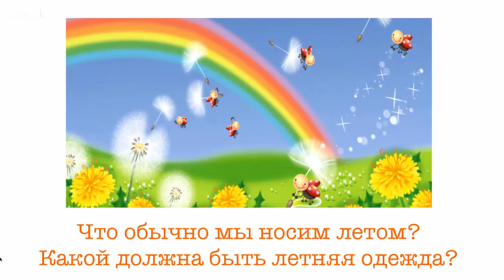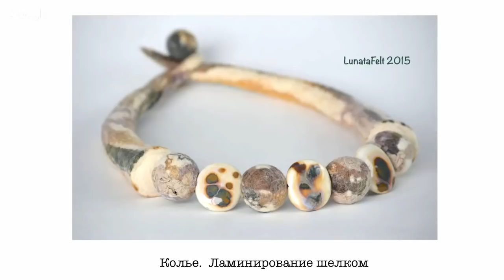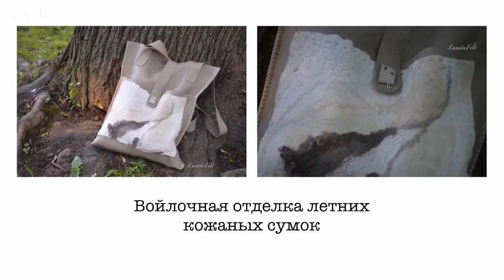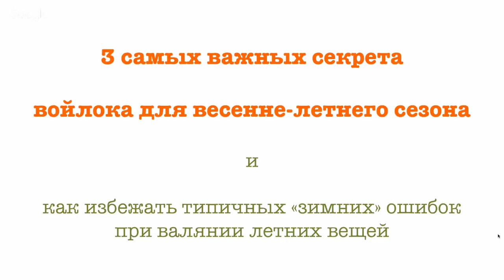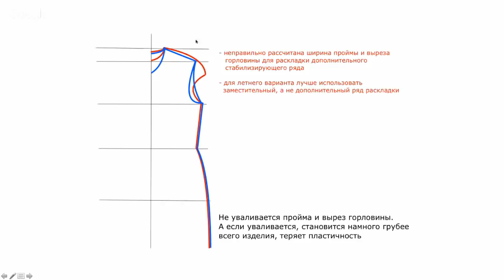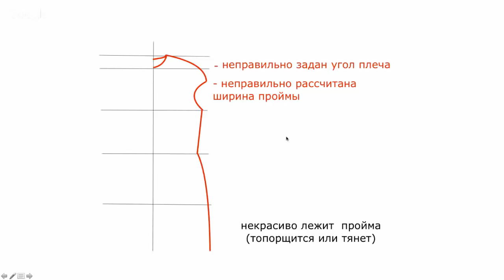Всё о летнем войлоке: примеры, материалы, рекомендации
Фрагмент выступления на Онлайн-фестивале мастеров рукоделия 11 мая 2017 года - о летнем войлоке, о легких фактурах, комфортном крое и ярких аксессуарах.

В далеком 2010-м году я создала коллекцию легкой валяной одежды под простым названием "Летний войлок". С тех пор это словосочетание уверенно закрепилось в лексиконе современных мастеров валяния. Ведь войлок бывает самым разным и совершенно ВСЕсезонным!
С удовольствием делюсь с вами информацией, знаниями и опытом создания легкой войлочной одежды.